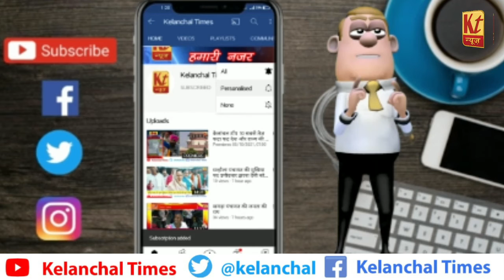केलांचल टॉप सबसे तेज़ फटा फट देश और राज्य की महत्वपूर्ण खबरें 30 नवंबर 2021